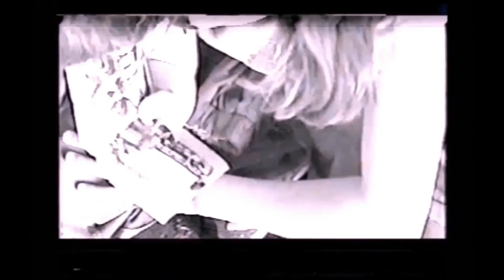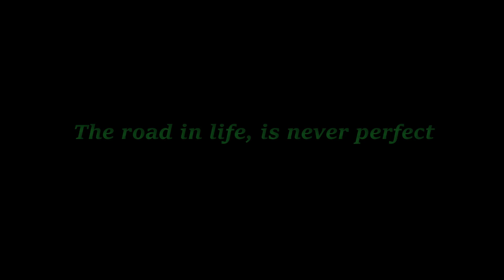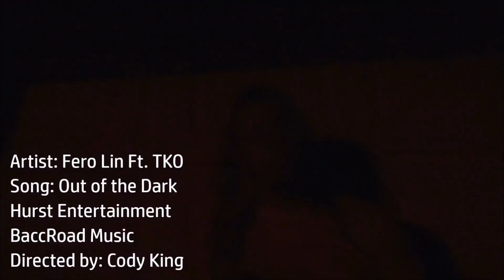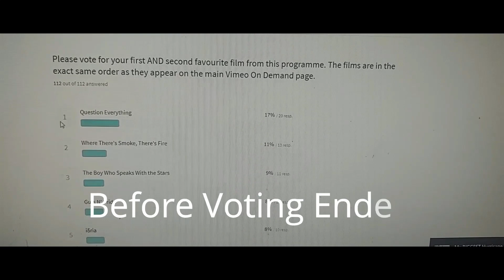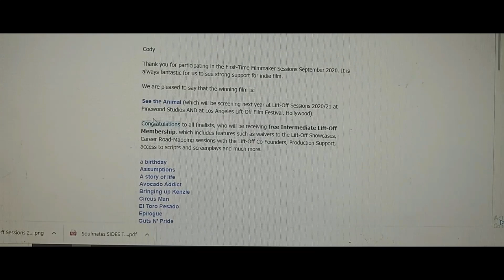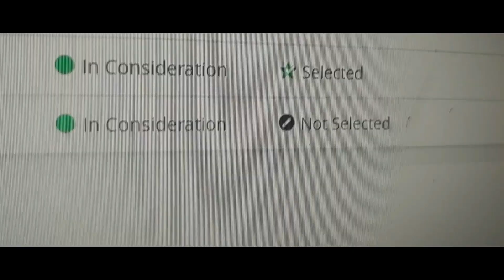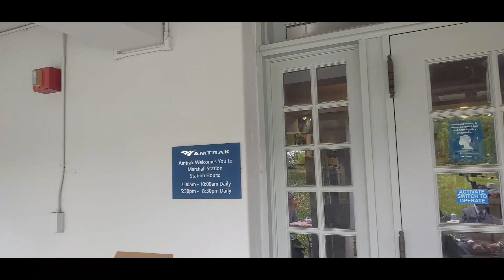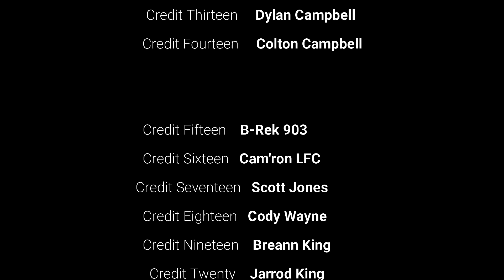Growing Up Toxic (Filmmaking Documentary) 2021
Cody C King has been an inspiring filmmaker since he was young and is now breaking into the industry while dealing with the emotional turmoil that attacks us all, while being an actor, writer, director and producer King still looks for his way in to be a part of other people projects. Directed by Cody C King and guest starring Ming Chen from AMC's show"Comic Book Men" this one shows the value of never letting go.